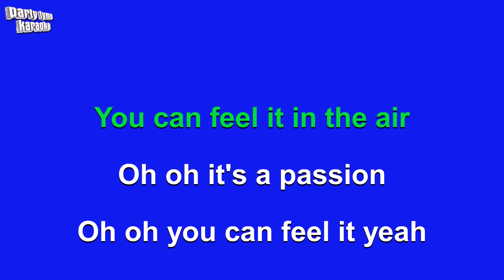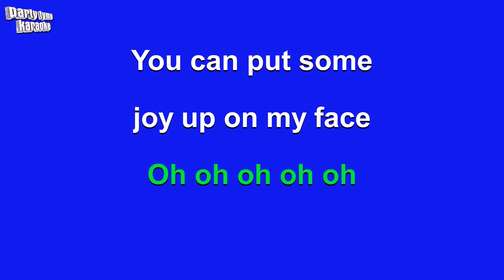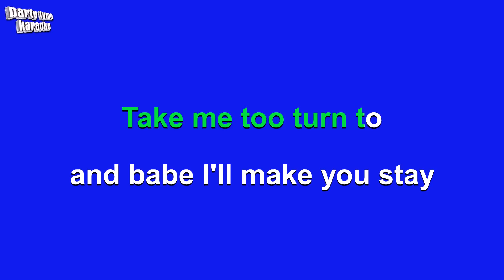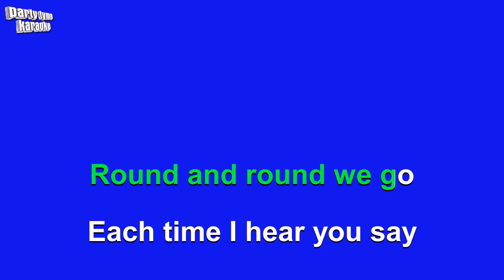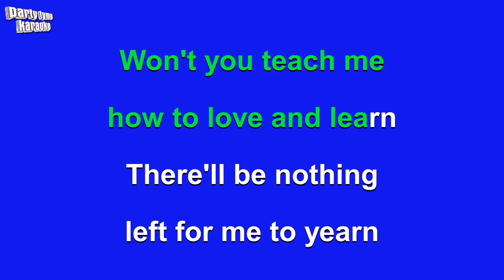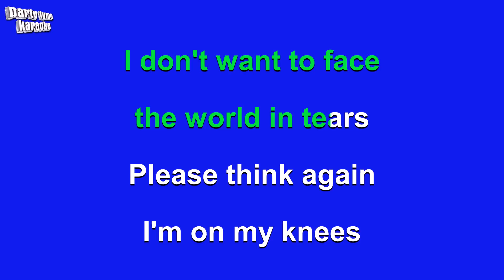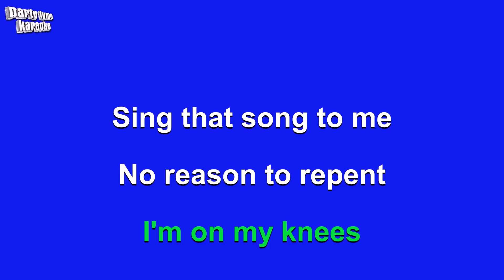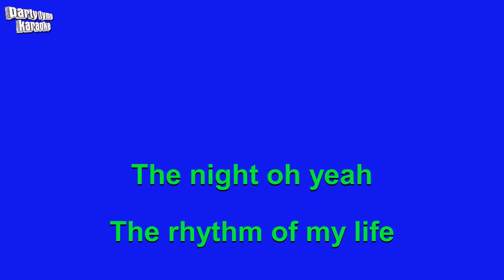Bastille - Of The Night (Karaoke Version)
Karaoke sing-along version of 'Of The Night'
made popular by Bastille,